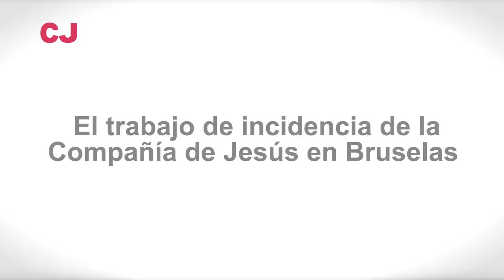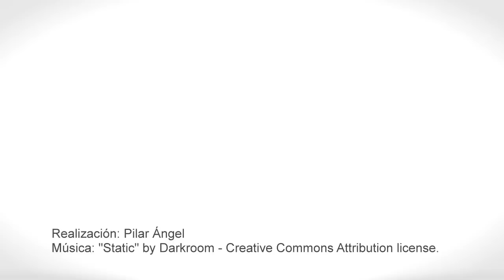Martin Maier sobre el trabajo de incidencia de la Compañía de Jesús en Bruselas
Entrevista con el jesuita alemán Martin Maier sobre su trabajo como secretario para los Asuntos Europeos del Jesuit European Social Centre de Bruselas.